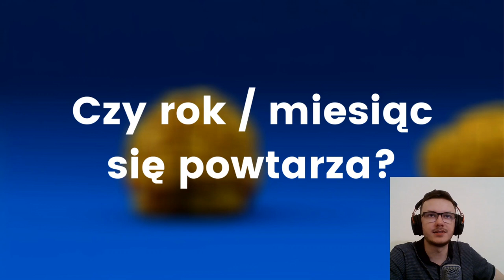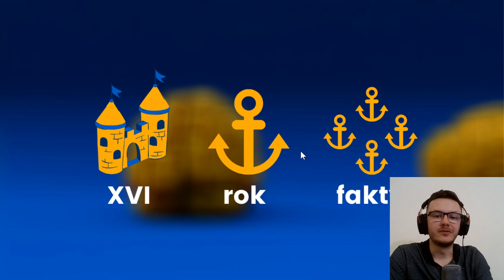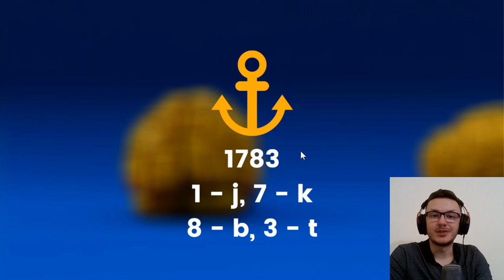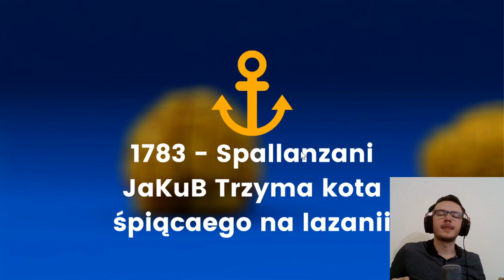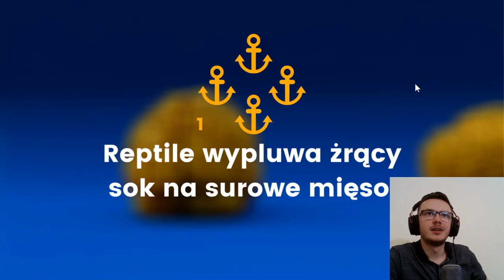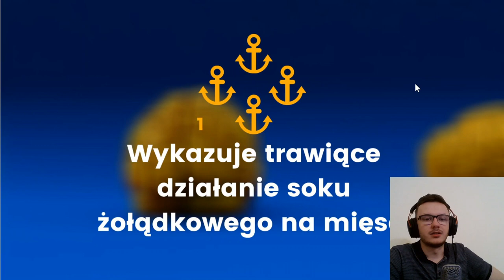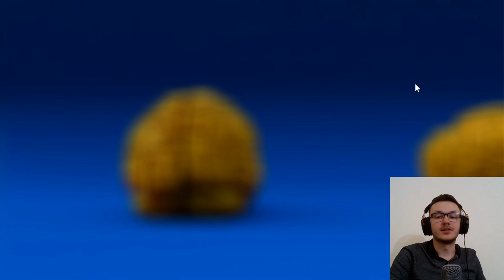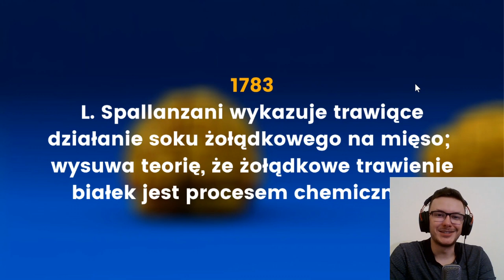Jak nauczyć się DAT z historii i połączyć z nimi FAKTY?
Jak zapamiętać daty z historii? Mnemotechniki w tym kontekście pokazują, jak ważna jest strategia. Nauka samych cyfr po czasie nie sprawia trudności, ale wyzwaniem jest połączenie tych cyfr z treścią, za którą stoją.

Postanowiłem zatem pokazać kilka strategii na zapamiętywanie dat oraz zobrazować praktyczne zastosowanie na przykładzie.